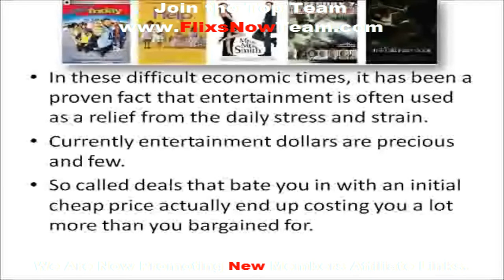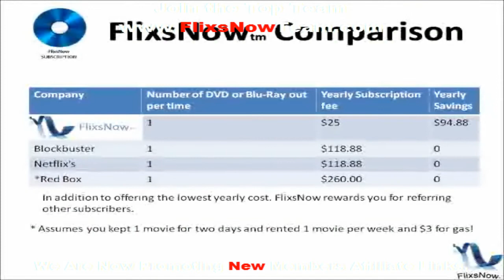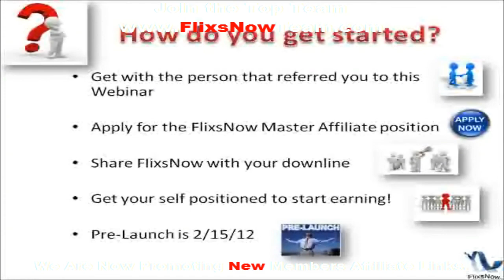FlixsNow™ "The Affiliate - Distributor" Presentation 2012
We are now advertising the teams link in the FlixsNow™ Team build. Join the Top Team, and have your downline built for you with NO referring required.

You know the growth of Netflix in the last few years.
Now imagine Netflix with even cheaper prices AND one of the most
rewarding comp plans to hit the net.

This is what is coming with FlixsNow .

Pre-launch is coming Feb. 15th. Sign-up as an affiliate right now for
"FREE"!
Take your time, look around and watch the videos in your back-office.

Again, we are going to push this hard and build it. If this thing
takes off...the work we do now will be extremely rewarding.

The link to sign up as a FlixsNow affiliate is below.

*** FIRST ALERT: Like NetFlix... but with Affiliate Program. WOW! ***

Hows $2.08 a month versus $8 a month??  Find out how you can get this
at no cost!
Dr. Jack Johnson, the creator of the MAGICJACK, has started a  program
(like Netflix) called FlixsNow.
You will be able to rent  unlimited movies for $25 A YEAR!!
That's right $25 year and make commission every time you refer
someone.

  Simple Steps:

  2. Fill out the form
  3. Receive your password and other info by email
  4. Log in to your own affiliate panel and choose from various
banners, text links, reviews and other promotional materials
  5. Place some of these banners/links onto the Home page of your
website and as many pages as you want, to increase your sale
  6. Receive commissions from every sale!

This is a PreLaunch Opportunity. Just opened. Sign up now for FREE and
pay your annual subscription on 2/15/2012 of Only one-time annual
$25.00
for all the movies you want to see!
Paypal accepted!